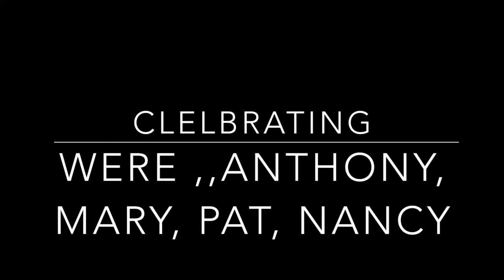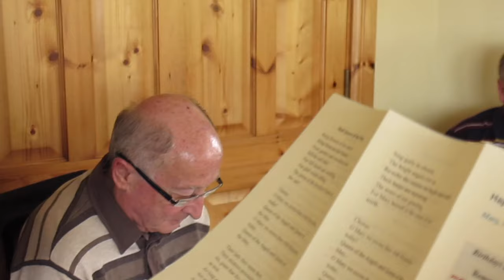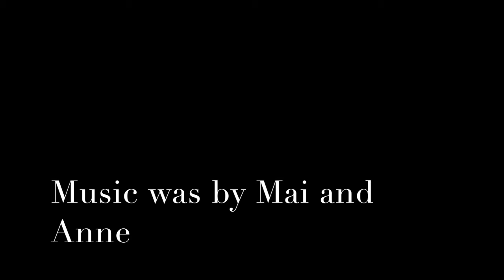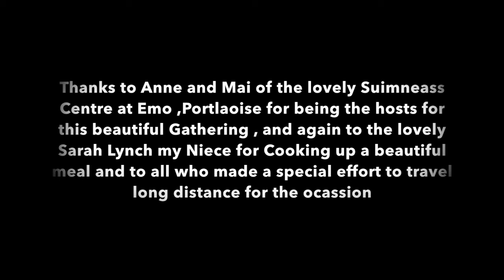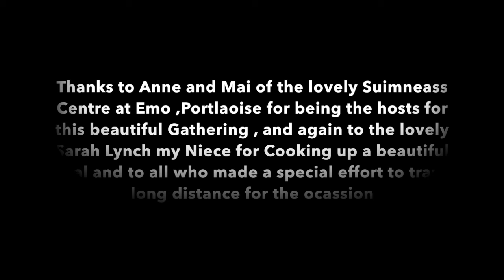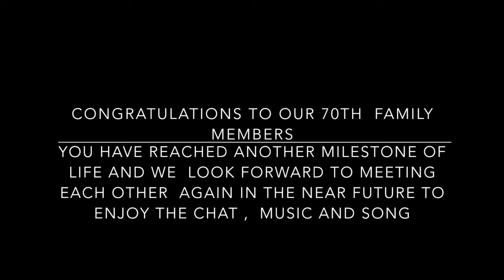LYNCH FAMILY GATHERING AND 70TH. BIRTHDAYS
4 members of Family celebrate 70th birthday,s